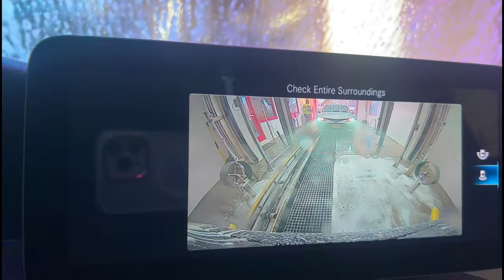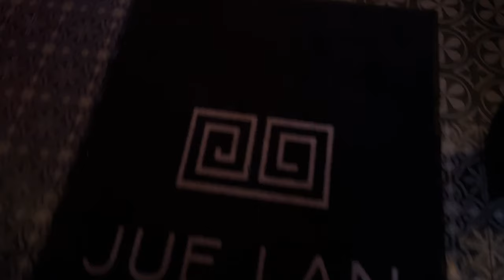VLOG | DAYS IN MY LIFE | HOME CLEANING | POLE DANCING CLASSES +MORE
Filming Equipment
Camera: Canon 80D
Lens: Sigma 18-35 MM lens
50 mm lens
Vlogging Camera: Sony A5100